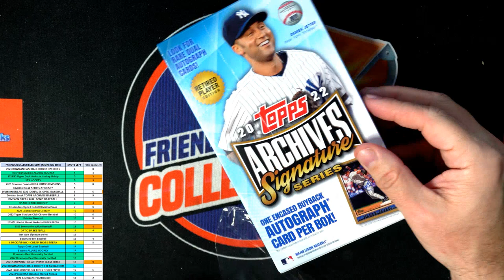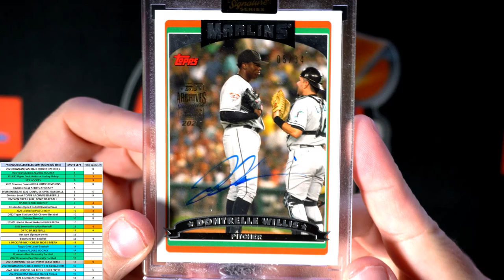2022 Topps Archives Signature Series Retired Player Edition ID 22ARCHRETIRED623